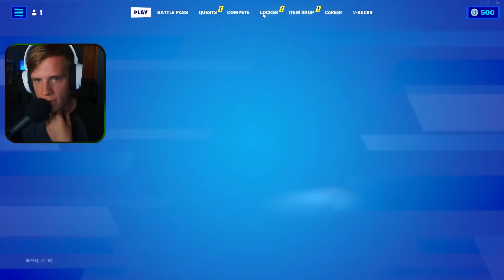ÚJ SEASON, ÚJ TANÉV! 🎓 | Fortnite #16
2023. szeptember 4.